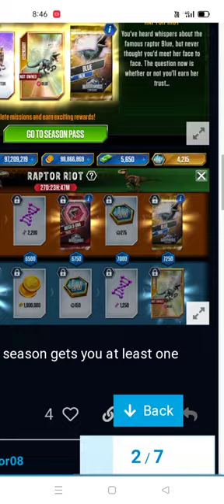NEW BLUE RAPTOR PASS IS HERE|| BLUE CONFIRMED|| Jurassic World The Game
NEW BLUE RAPTOR PASS IS HERE.